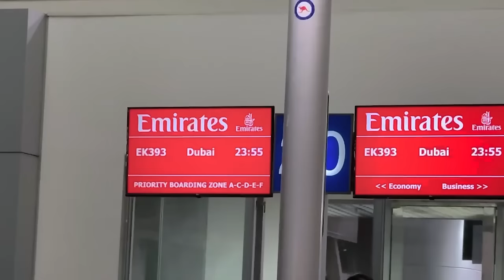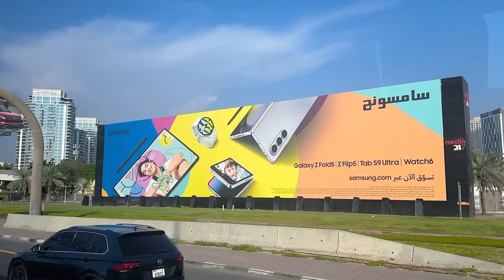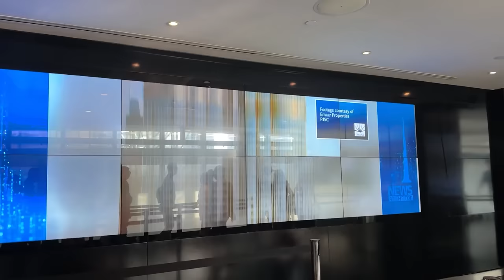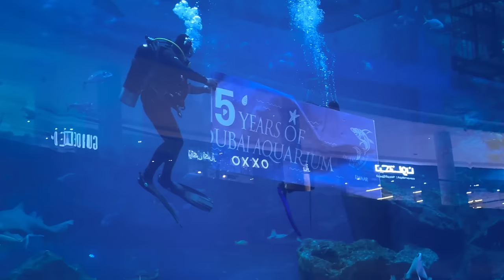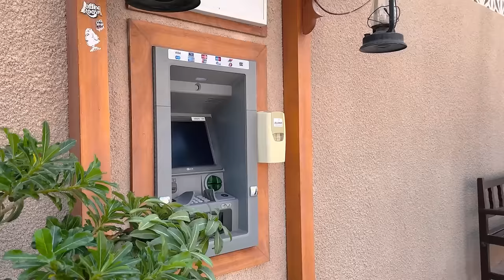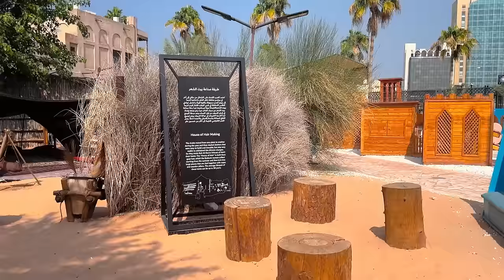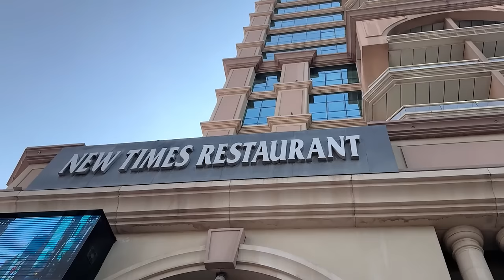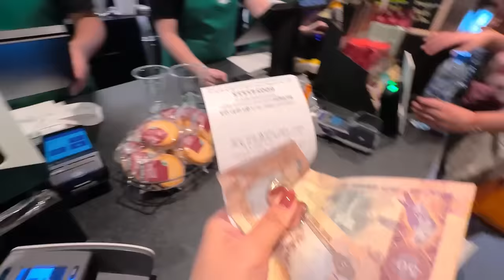Dubai Vlog: Lần đầu bay 7 tiếng và những điều tuyệt vời nhất ở Dubai | Châu Giang nè!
Sau chuyến đi Hà Khẩu mới ra khỏi biên giới Việt Nam sương sương thì cuối cùng mình cũng đã được chính thức bay quốc tế rồi huhuhu.
Một chuyến đi bất ngờ mà mình chưa chuẩn bị tâm lý, vì vậy mà mọi trải nghiệm đều quá đáng kinh ngạc.
Cùng đón chờ những hành trình tiếp theo ở Dubai của mình nha.

0:00 Intro
0:47 Mình làm gì trên máy bay
2:21 Sân bay Dubai siêu to
3:10 Khách sạn và ăn sáng
5:10 Burj Khalifa - Toà tháp cao nhất thế giới
11:02 Khu phố cổ Bastakiya
14:17 Chợ vàng Dubai
16:30 Starbucks nổi tiếng ở Dubai